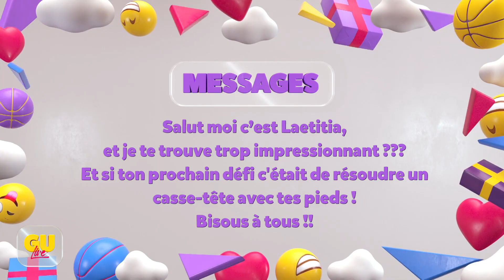Le CHAMPION DE FRANCE DU RUBIK'S CUBE est dans le GU'LIVE ?!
Si toi aussi tu n'as jamais réussi à finir un rubik's cube alors ne regarde pas cette vidéo car le champion de France est trop impressionnant !